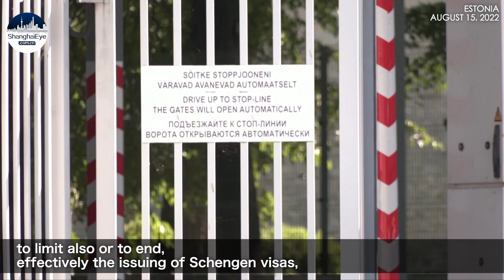EU’s Estonia stops issuing visas to Russian tourist, removes Soviet-era WWII memorial amid tensions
Russian citizens holding Estonia-issued Schengen visas for tourism, business, sports or culture will not be allowed to cross the border from August 18, the government confirmed on the 15th, making Estonia the first EU member state to do so.

Foreign Minister Urmas Reinsalu said all the valid Schengen visas held by Russian citizens will be sanctioned, except for some humanitarian and family-related cases. Reinsalu added that Estonia is considering opportunities to close the Russian border altogether.

On the same day, Estonia removed a Soviet-era WWII memorial - an old T-34 tank - in Narva, a city with a Russian-speaking majority, after accusing Russia of using such monuments to stir up tensions. The city is about 210 kilometers (130 miles) east of Tallinn and sits across the Narva River from the Russian town of Ivangorod.

Russian tourists crossing the border into Narva said Russian citizens should not be made responsible for their government's actions.

Latvia, Lithuania and the Czech Republic have already stopped issuing visas to most Russians while Finland and Estonia recently called for an EU visa ban on Russians. Through this ban, the EU hopes to increase pressure on Moscow and bring an end to its special military operation in Ukraine.